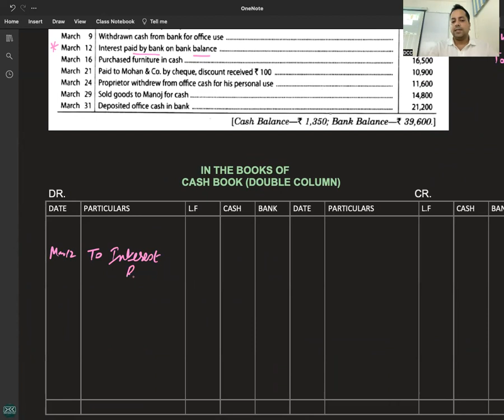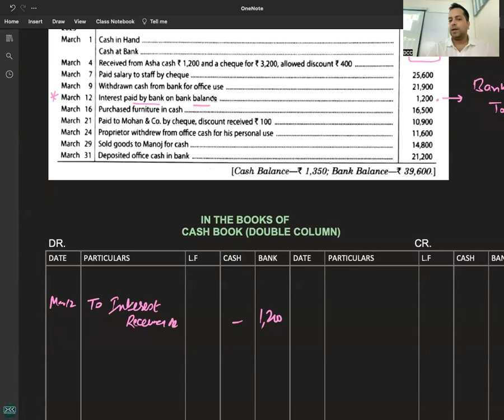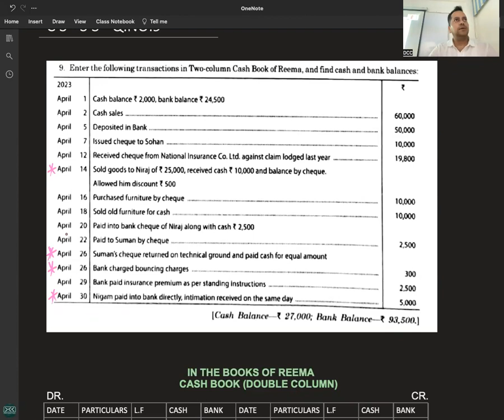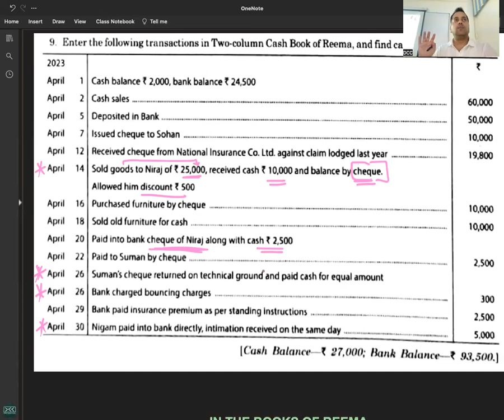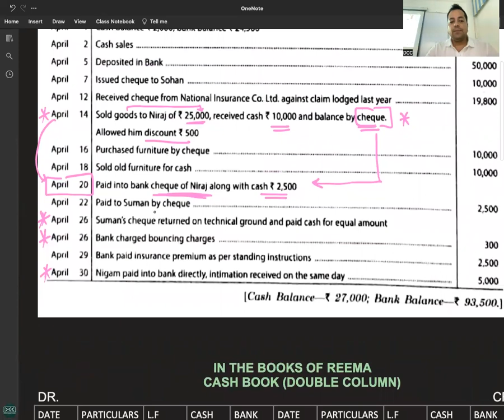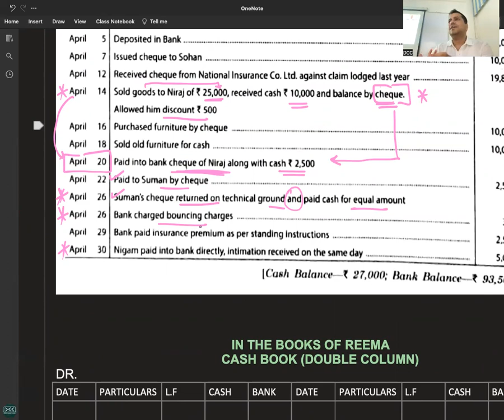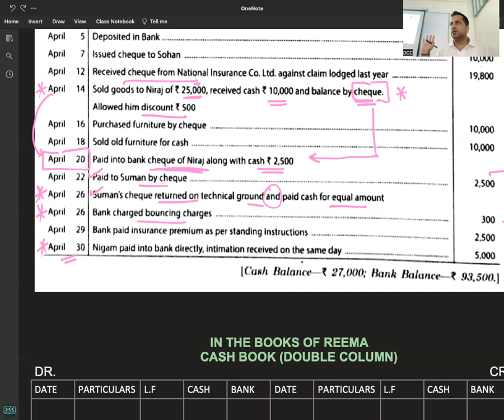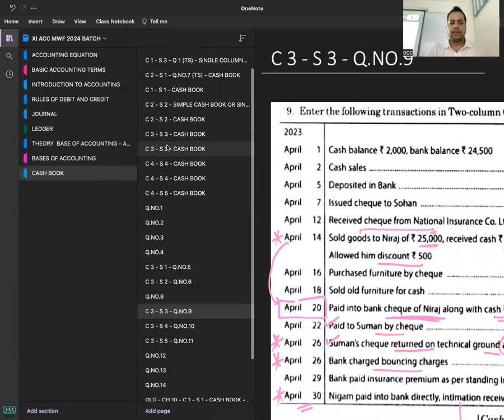C 3 - R 1 - DOUBTS - Q 5,6 & 9 TS - CASH BOOK